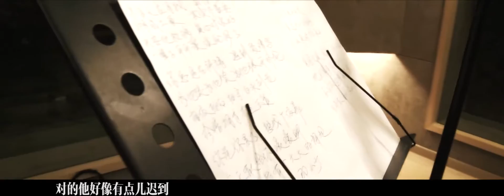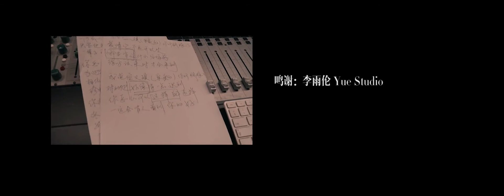【HD】楊臣剛-親愛的 別嫁了MV [Official Music Video]官方完整版MV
楊臣剛全新洗腦神曲《親愛的 別嫁了》官方完整版MV